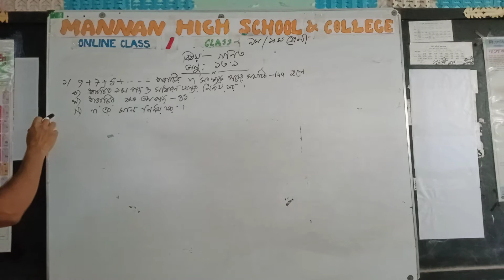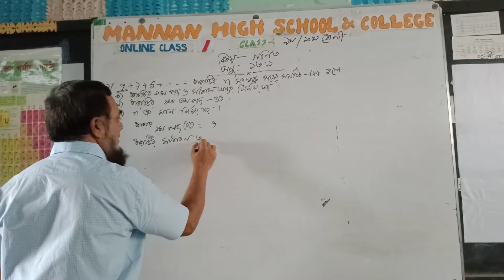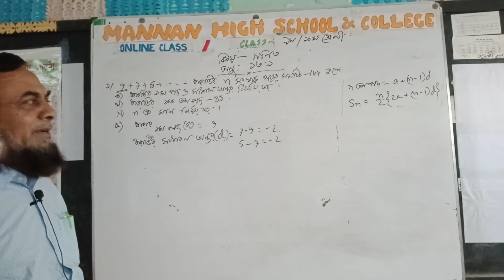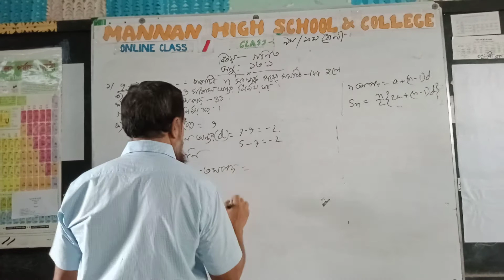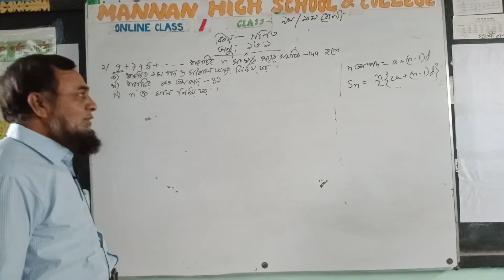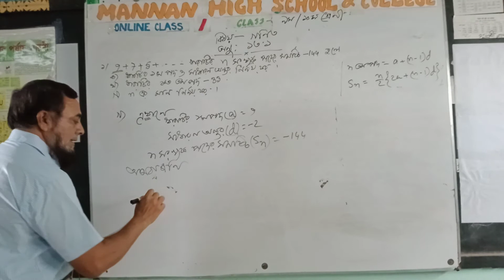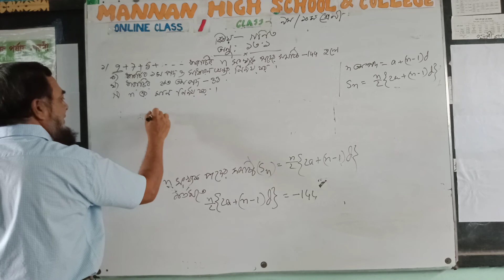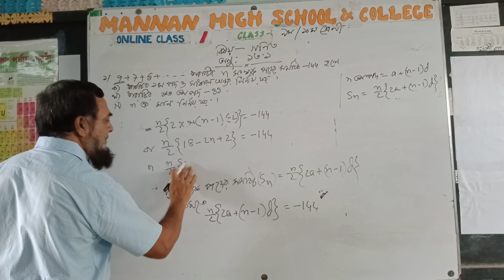Class: 9 &10, Subject: Math, Md. Abdus Sattar